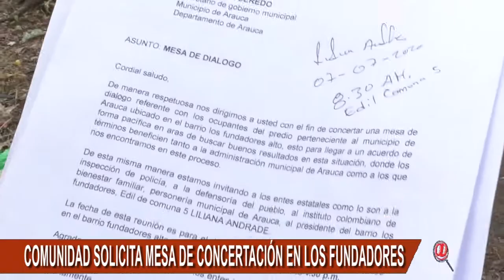INVASORES DE LOS FUNDADORES HACEN UN LLAMADO A UNA MESA DE DIALOGO CON LA ALCALDÍA